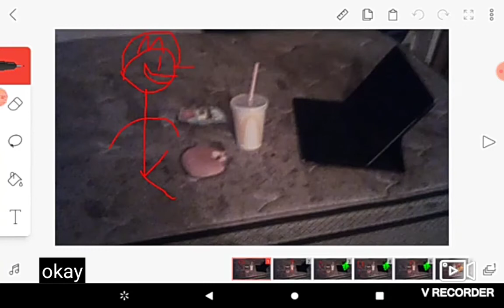let's go meme compilation